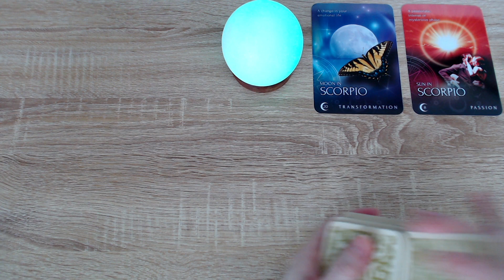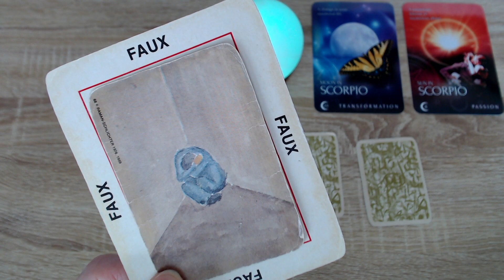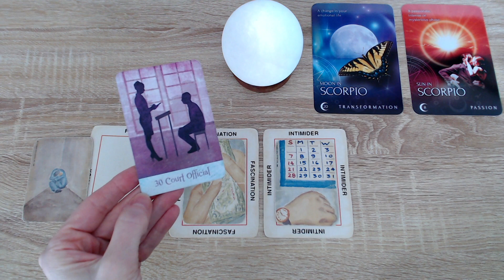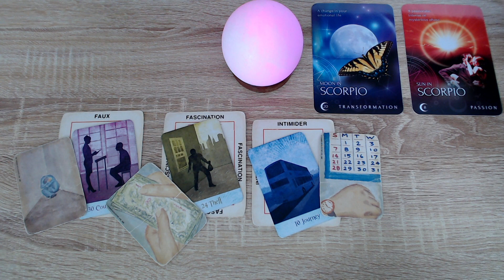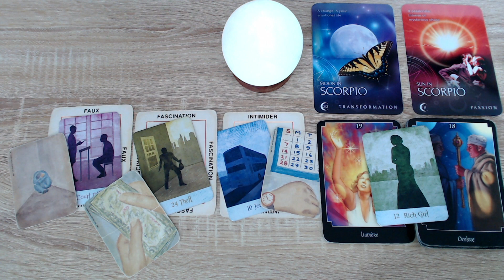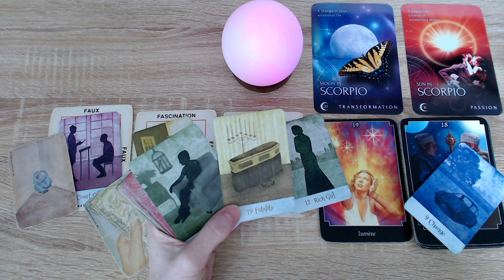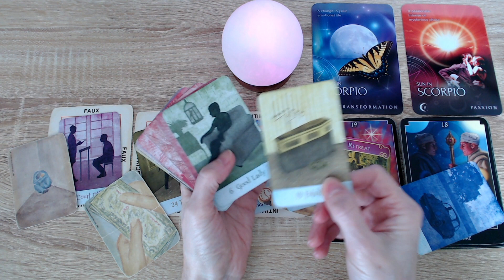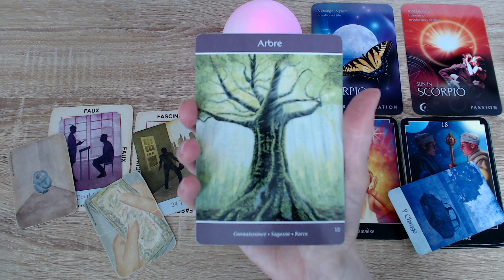SCORPION ♏ C'est vrai, cette personne a été malhonnête.